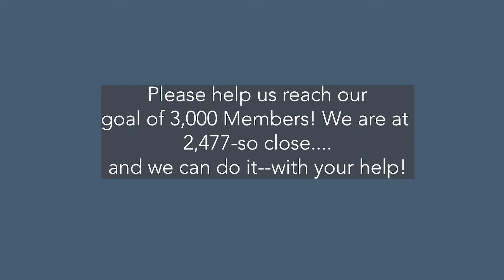Membership video 2022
Become a Member or surprise someone with a gift membership!